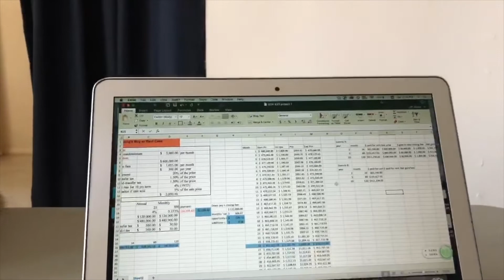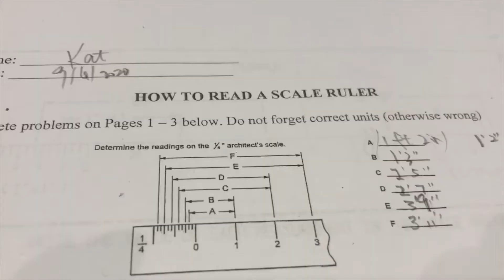My Friday at UMass -- UMass Amherst Student Vlog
VIDEO TRANSCRIPT
Hey guys, this is Katniss. I'm a junior student from the University of Massachusetts Amherst. I'm a finance student, also a theater student. In this video, I'm gonna show you my typical Friday of a UMass student having online classes.

My first class starts at 9:00 AM, so I normally get up around eight, before my breakfast, I usually take a 10-minutes walk around my residentce. Enjoy the fresh air, the warm sunlight, and say hi to my neighbors; a big family of ducks. I normally have like a really easy breakfast, like cereal and the egg and cheese sandwich, simple but nutritious.

The morning class I have is a 300-level finance class. I didn't enjoy Zoom class at first, but then I realized that I always miss something during a lecture. An online class is actually a really good tool to make sure I can catch up with my teachers. This is Clover by the way. He's my roommate's cat. Yup, he loves doing that.

My in-person lab is at 12:20. So I do a quick lunch before that. We might as well do do some homework. Taking buses is always very convenient for me to go into campus. It took me two minutes to go to the bus stop and seven minutes to go into campus. Also, mask and social distance required. It's like not much people around campus and there's like five people in total on bus. So it's really, really safe.

Lab is super cool because we can actually be in the theater and experience what really happens behind the scene. We learn skills like how to read rulers, fancy ones, as you can see or how to operate 25 feet about the theater. 70 feet above, if you're in this one.

I just moved into my new apartment. It's also Friday, so we went to Walmart to get some supplies for our new place. There's a nice ice cream farm around, it's one of my favorite spot in Amherst. It got the best ice cream I had so far. Then homework again before dinner, having dinner with my roommate, playing with Clover, enjoy our movie night, and go to bed before 11:30.